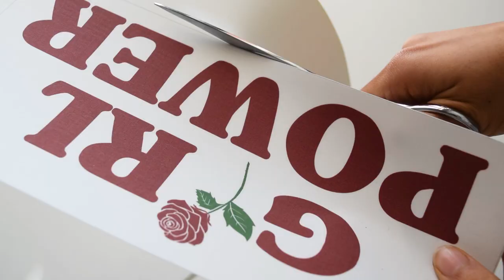10 DIY para transformar tus CAMISETAS viejas (tumblr, hippy, chic)✂️ - DIY 10 summer T-shirts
10 formas para dar una segunda vida a esas camisetas viejas que ya no uséis *DIYs en tendencia*

Hola a todos y bienvenidos un día mas a mi canal! En el día de hoy, os enseñaré 10 maneras distintas y muy fáciles para dar una segunda oportunidad a todas esas camisetas viejas o que no nos gustan. Haremos unas camisetas muy fáciles, rápidas y baratas: camisetas pintadas, camisetas hippy, camisetas chic, camisetas tumbrl, camisetas cortadas, camisetas recicladas, camisetas en tendencia, etc.
Si os gusta la idea empezamos!!!

☆F L O R E S  D E  G A N C H I L L O-